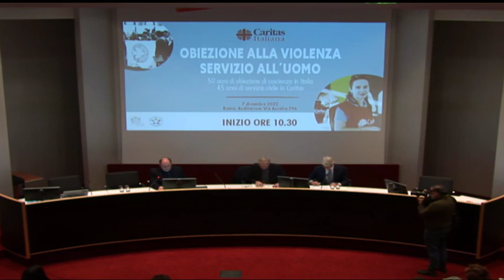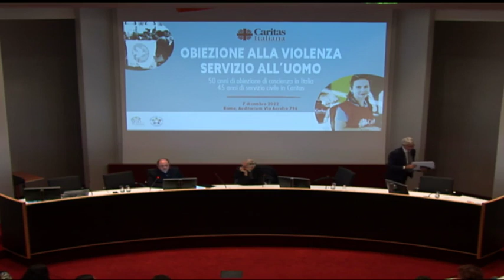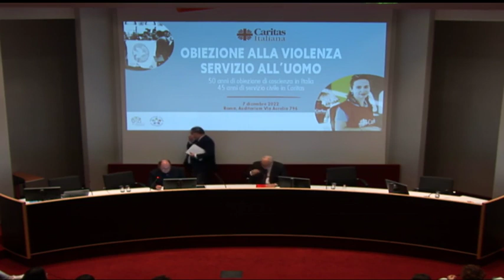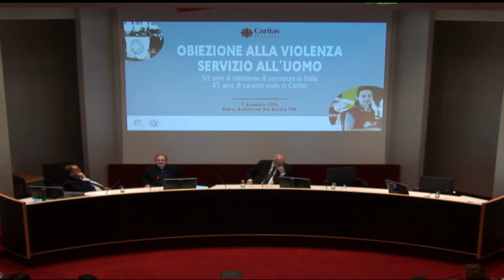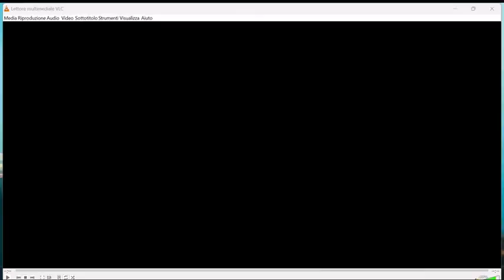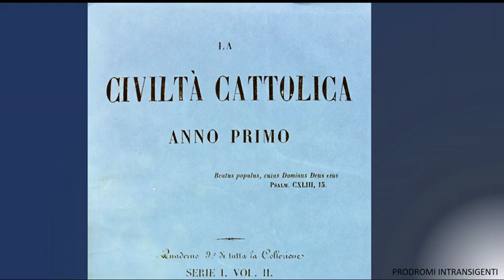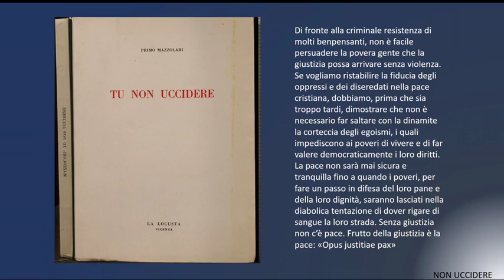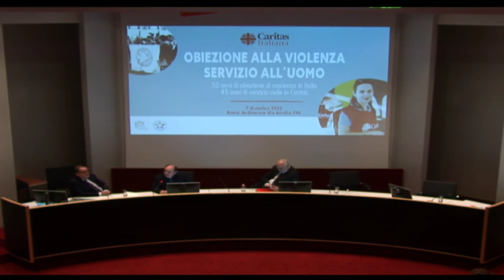7 dicembre 2022: Convegno Caritas a 50 anni dal riconoscimento dell’obiezione di coscienza in Italia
Svoltosi a Roma mercoledì 7 dicembre,, il Convegno “Obiezione alla violenza. Servizio all’uomo. 50 anni di obiezione di coscienza in Italia | 45 anni di servizio civile in Caritas”.

Sono intervenuti:
- S.Ecc. mons. Carlo Roberto Maria Redaelli (Presidente Caritas Italiana)
- S.Em. Card. Matteo Zuppi (Presidente CEI)
- Dott. Andrea Abodi, Ministro per lo Sport e i Giovani, con delega al Servizio Civile
- Prof. Emanuele Rossi (Scuola Superiore Sant’Anna di Pisa)
- Prof. Alberto Melloni (Università di Modena-Reggio Emilia).